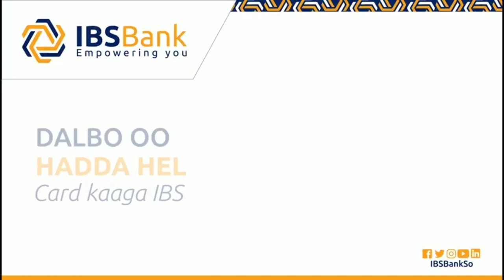13-ka saaxiib ee loo istaago marka ay ka gudbayaan wadooyinka Muqdisho,